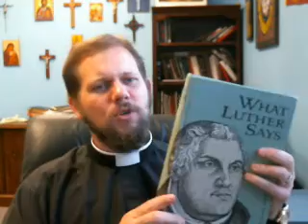Pray and Let God Worry